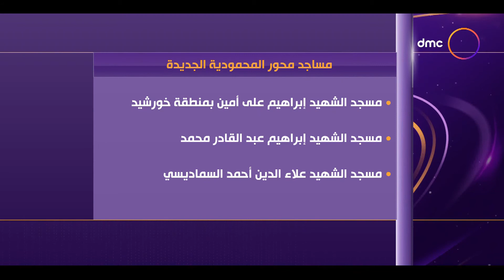الأخبار - الأوقاف: مساجد محور المحمودية شيدت على أحدث الطرز المعمارية من مآذن وقباب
نشرة أخبار dmc يقدمها كل من إيمان عبد الباقي وهيثم سعودى وآيه جمال الدين وتنقل صورة واقعية متكاملة أول بأول للأحداث الجارية وتهتم بكل ما يتعلق بالشأن المحلى والعالمى، تذاع يومياً فى تمام الساعة 12:00 ظهراً ماعدا الجمعة فى تمام الساعة 1:00 ظهراً